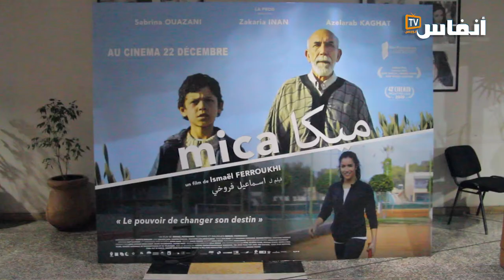المخرج إسماعيل فروخي يقص شريط فيلمه "ميكا" قبل النزول إلى القاعات السينمائية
# أخبار_عاجلة